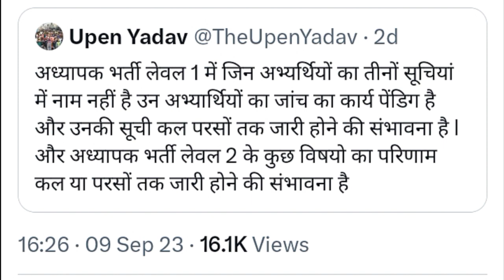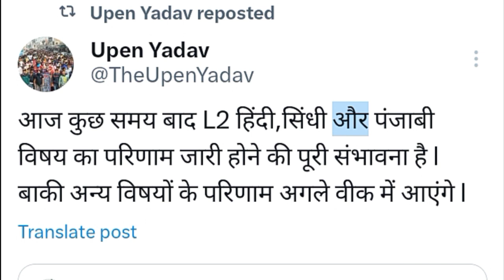3rd grade Teacher Hindi Results | 3rd Grade Teacher hindi Cut Off | reet2023 | rssb | cutoff |Result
3rd grade Teacher Hindi Results | 3rd Grade Teacher hindi Cut Off | reet2023 | rssb | cutoff |Result

reet level 1 final list,
rpsc 2nd grade science expected cut off 2023,
rpsc 2nd grade latest news today new vacancy,
3rd grade sst cut off 2023,
3rd grade sst final cut off 2023,
reet mains level 1 expected cut off 2023,
special bstc reet cut off 2023,
special bstc cut off 2023 reet level 1,
rpsc second grade exam date,
2nd grade exam date 2023,
2nd grade vacancy 2023 notification,
rpsc 1st grade latest news today,
reet result 2023 latest news today,
reet mains expected cut off 2023,
rpsc 2nd grade upcoming vacancy,
rsmssb junior accountant latest news,
rajasthan junior accountant expected cut off,
rajasthan jr accountant upcoming vacancy,
1st grade special teacher vacancy,
3rd grade special education cut off,
reet level 1 cut off 2023 special teacher,
reet level 1 ki joining kab hogi,
reet level 1 district allotment,
reet final merit list 2022,
3rd grade sst cut off 2023,
3rd grade sst final cut off 2023,
bstc news update 2023 today,
rpsc 1st grade physics result 2023,
first grade final result kab aaega,
1st grade commerce result 2023,
2nd grade science result 2023,
rpsc 2nd grade result 2023,
rpsc 2nd grade special education notification,
librarian 2nd grade vacancy 2023,
rajasthan librarian vacancy 2023 latest news,

upen yadav
1st grade result 2022
3rd grade science math cut off
gyan masti education
2nd grade result kab tak aayega
1st grade result
rpsc 2nd grade latest news today om
upen yadav
reet level 1 final cut off 2023
rpsc second grade hindi cut off
2nd grade hindi cut off 2023
2nd grade sst cut off
2nd grade new vacancy 2023
2nd grade science final cut off 2022
2nd grade sst cut off 2023
2nd grade science cut off 2022
3rd grade english cut off
rpsc 1st grade history final cut off 2..
3rd grade cut off 2023
2nd grade 2016 waiting list latest news
2nd grade english cut off 2022
2nd grade ka result kab aaega
2nd grade latest news today
3rd grade english cut off
3rd grade hindi cut off
3rd grade answer key
3rd grade result
1st grade result 2022 kab aayega
2nd grade answer key
2nd grade result